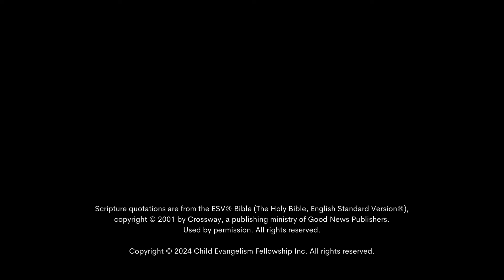Understanding the Lord's Prayer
Problems in your children's ministry can be tough to solve, but Sunday School Solutions is here with tips and tricks to help you.

 / cefaroundtheworld

 / childevangelism

 / cefunplugged